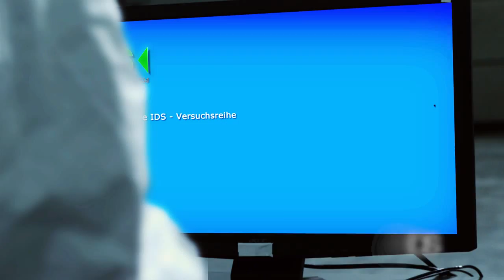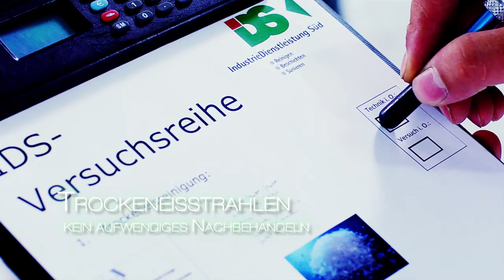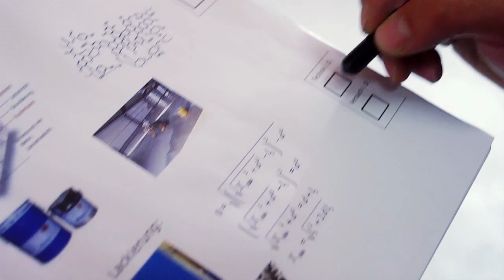Imagefilm der IndustrieDienstleistung Süd